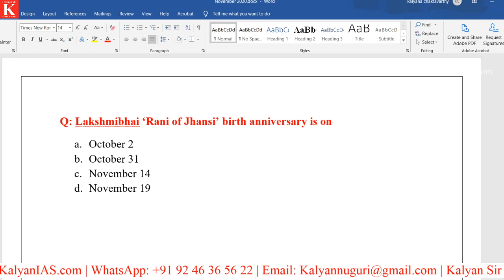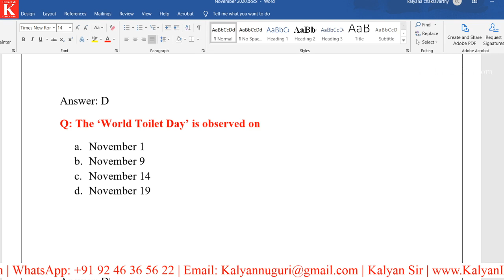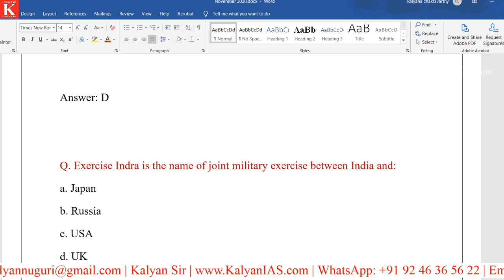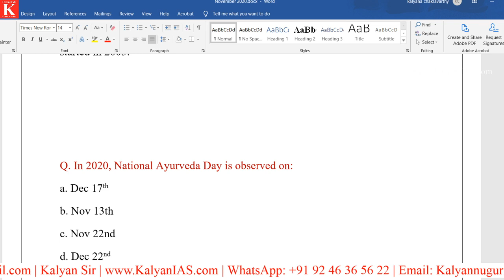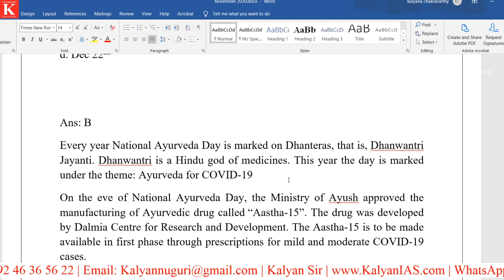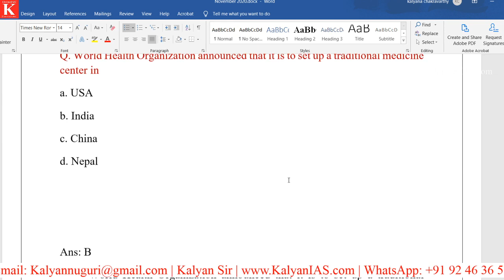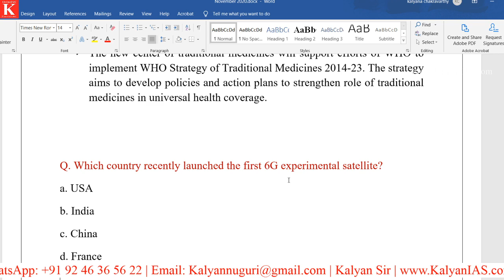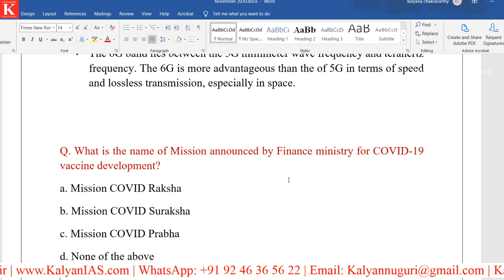ఝాన్సీ లక్ష్మీబాయి, జాతీయ ఆయుర్వేద దినోత్సవం, ప్రపంచ టాయిలెట్ దినోత్సవం , ఇంద్ర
* 100 percent syllabus coverage.
* Video Classes.